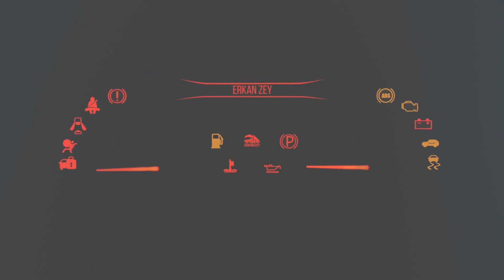Sınırda Kahve Keyfi ve Muhabbet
Buyursunlar sayın takipçilerimiz, arkadaşlarımız. Bir Türk kahvesi almaz mıyız? Madem Kapıkule sınır kapısında sinir olmaya devam ediyoruz. Madem kapıkule sınır kapısına kilometrelerce kuyruk uzaklığındayız. Madem bu sınır kapısı sinir sahibi ediyor biz tır sürücülerini, değerli kaptan arkadaşlarımızı veya halk dilinde tırcıları. Haydi bir kahve içelim, eğlencelik bir de ufak muhabbet edelim. Belki herşey düzelir bir anda.